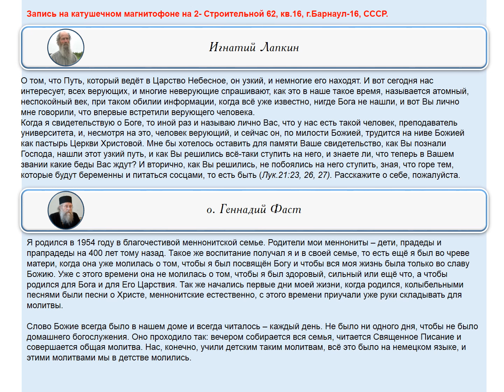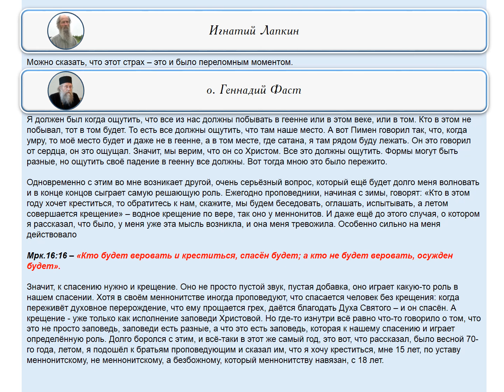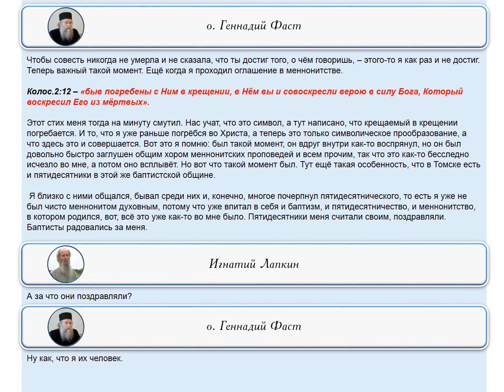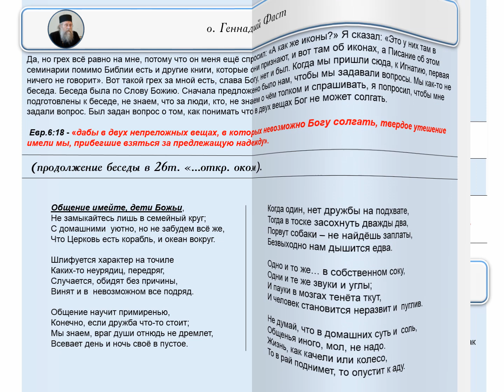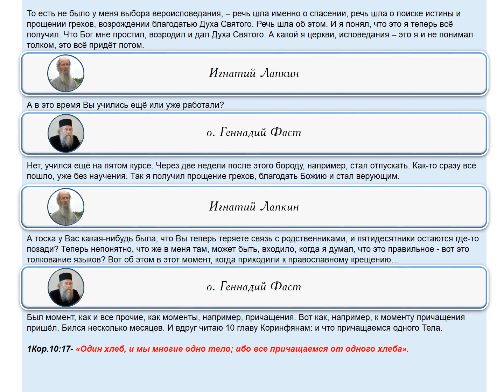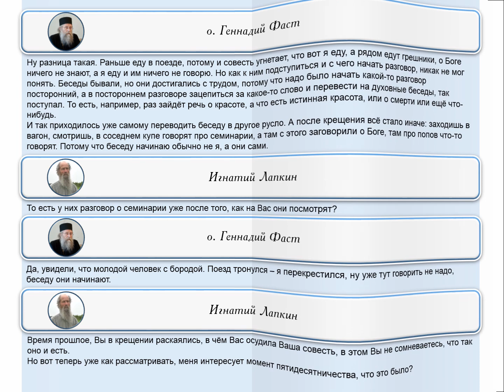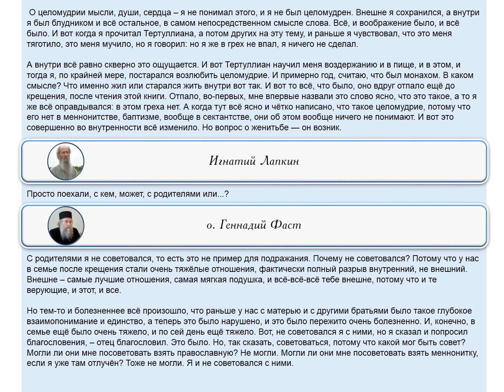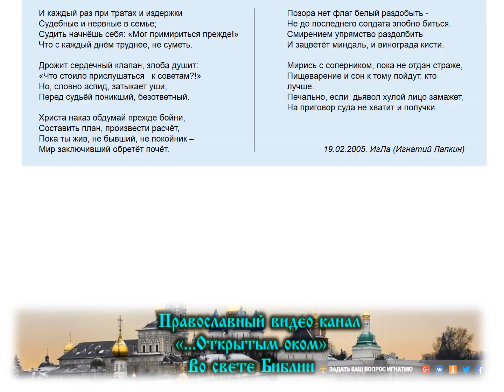о. Геннадий Фаст, архим. Амвросий Юрасов, Игнатий Лапкин и др.ы